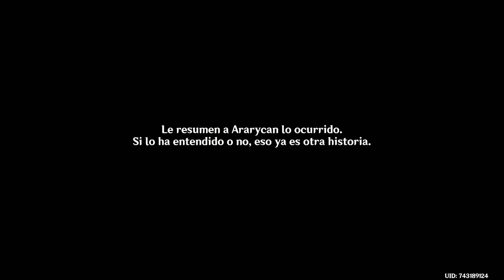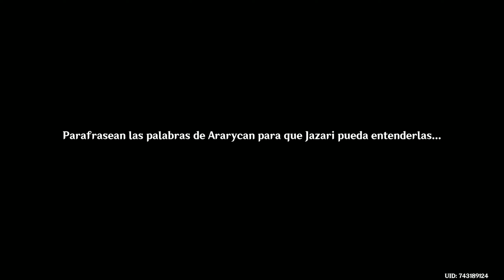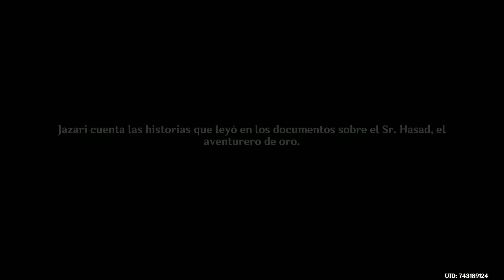Genshin Impact - Episodio 172: Un Coloso de las Ruinas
Hola colosos. Hoy haremos una misión relacionada con el Coloso de las Ruinas. :P